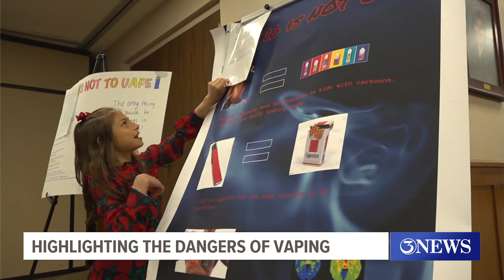Coastal Bend judge seeks to educate parents, students about the impacts of vaping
Nueces County Precinct 1 Justice of the Peace Joe Benavides said sees around 50 kids from different school districts in his courtroom for vaping offenses.